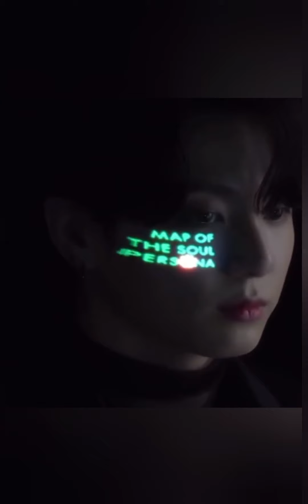(MV) It's Always Been You 🎵 by Phil Wickham